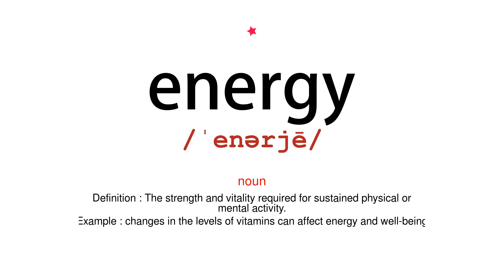How to pronounce energy - Vocab Today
The pronunciation of the word energy in Amercian accent is demonstrated in this video. If the word is from another language, such as brand name, it will be pronounced in its original language. Based on the word frequency, this is of 1 stars difficulty.

The word energy has the following meanings:
1. (noun)
Definition : The strength and vitality required for sustained physical or mental activity.
Example : changes in the levels of vitamins can affect energy and well-being
2. (noun)
Definition : Power derived from the utilization of physical or chemical resources, especially to provide light and heat or to work machines.
Example : nuclear energy
3. (noun)
Definition : The property of matter and radiation which is manifest as a capacity to perform work (such as causing motion or the interaction of molecules)
Example : a collision in which no energy is transferred